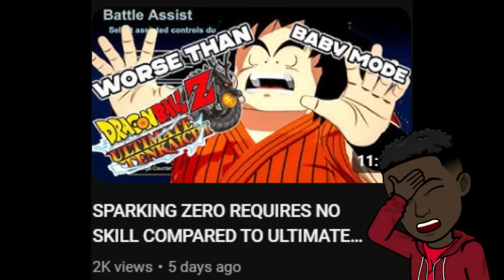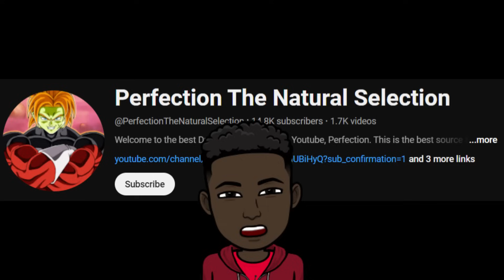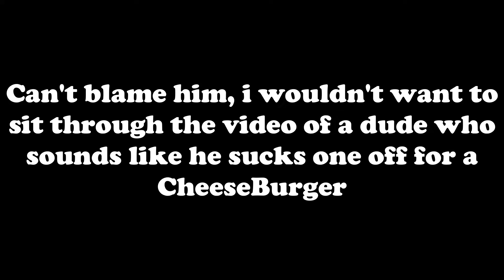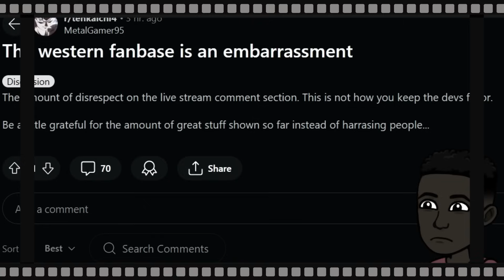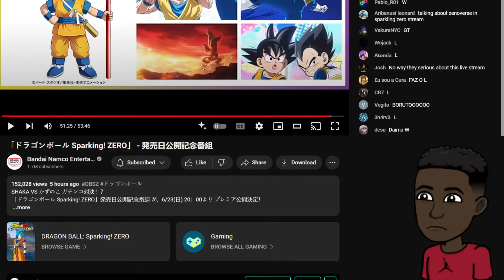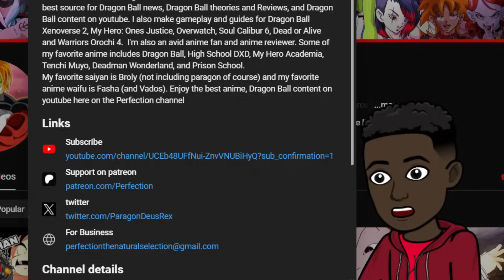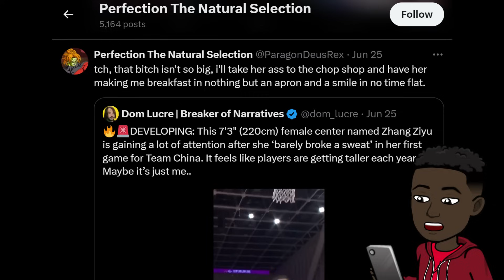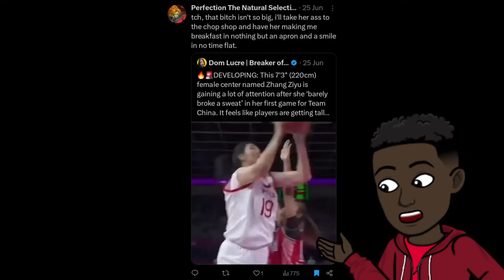Perfection: The Unnatural Selections of Weird Case and Bad Takes (Why is he around???)